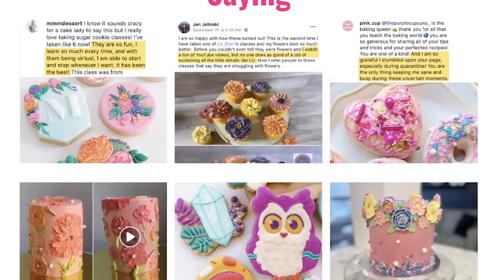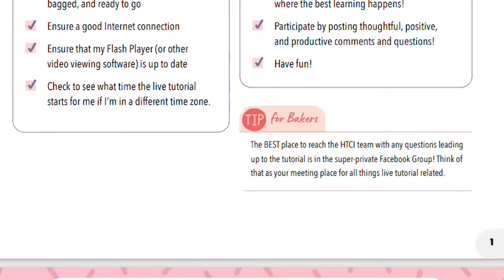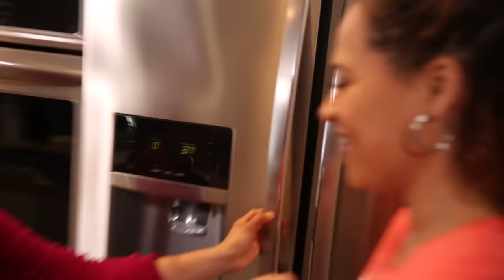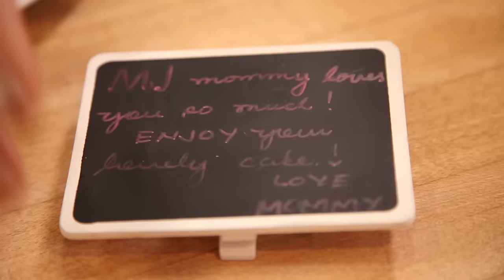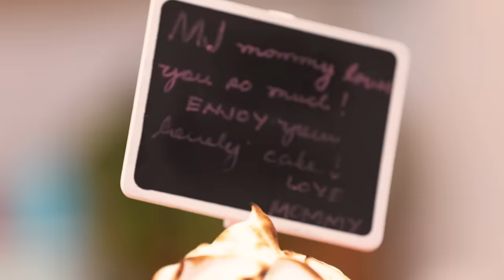Can I turn a beginner baker into a pro in one day?! | How To Cake It with Yolanda Gampp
Yolanda Gampp of How To Cake It is setting out to fix epic cake fails! This baker's homemade cake fail gets transformed into a gorgeous drip cake perfect for any birthday party! Learn how to make a classic vanilla cake recipe, use simple syrup, and create homemade Italian meringue buttercream. It's covered in a fondant finish with candy melts to created a cake drip. Let's turn this beginner baker into a pro!
This series was filmed in early February 2020, prior to the COVID19 pandemic.

Sign up for live baking tutorials here!

Just search up the cake you love, and you'll find step by step instructions!

Welcome to How To Cake It with Yolanda Gampp. If you love baking and want to learn how to turn eggs, sugar and butter into CRAZY novelty cakes like Yo’s famous Watermelon Cake then join us. Each episode includes the A-Z process and recipe of making one of a kind edible creations, gorgeous buttercream cakes, and more!  You learn how to make recipes like Italian Meringue Buttercream, the perfect chocolate cake and vanilla frosting - PLUS tips and tricks on using simple syrup, carving, icing, applying and painting fondant, and simple ways to make any cake look amazing.

THE HOW TO CAKE IT TEAM
Editor: Timothy Mah
Cinematographer: Cengiz Ercan
Producers: Jocelyn Mercer & Connie Contardi